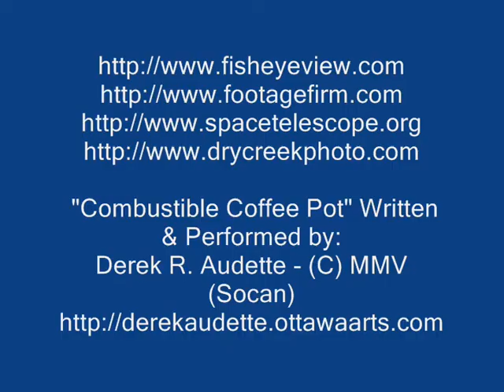Life Goggles Video Quality Test